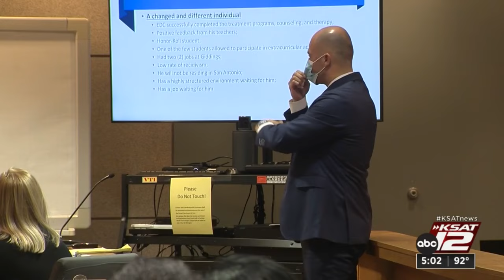San Antonio teen convicted of murder to be transferred to prison to serve the rest of sentence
A San Antonio teen convicted of murdering another teen two years ago will carry out his punishment in prison, a judge ruled on Wednesday.